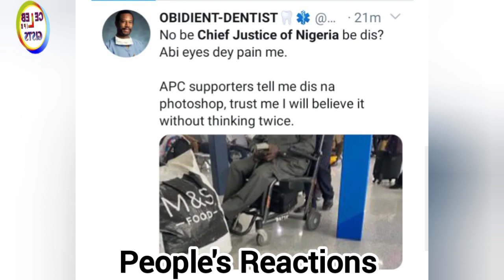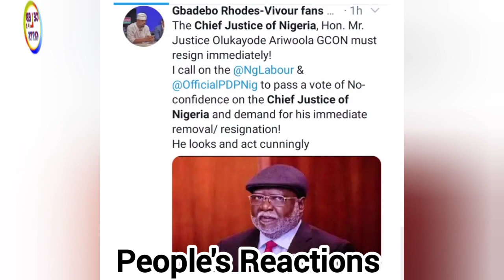Olukayode Ariwoola: Reactions As Picture Of CJN Olukayode Ariwoola On Wheelchair Surfaced Internet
The Chief Justice of Nigeria, Olukayode Ariwoola has raised the concerns of many people on Twitter, after pictures of him sitting on a wheelchair, were uploaded on the micro blogging platform few minutes ago.

I greet you all. If you have been coming to my channel to see my videos, may the Good Lord bless and reward you abundantly, Amen.

Okay, we continue:

Recall that there have been rumours of President-elect, Bola Ahmed Tinubu, secretly meeting with Olukayode Ariwoola in London, as such rumours were backed up with a picture of the alleged Chief Justice of Nigeria, being assisted on a wheelchair at a yet to be disclosed airport.

Such rumours backed up with the picture of the Chief Justice of Nigeria has however, generated lots of reactions on Twitter, as many expressed shock while others called for his disqualification as the Chief Justice of Nigeria. Meanwhile,  the APC government has debunked the rumours of the CJN having any meeting with the President elect. Even as this is so, a lot of people have reacted after the photo of the  Chief Judge, on a wheelchair in London has Surfaced online.

Here are their reactions below;

Such rumours have however, been denied by the APC through a statement, that was signed by the Director of Media and Publicity of the ruling party's presidential campaign council, Bayo Onanuga.

According to Bayo Onanuga, President-elect, Bola Ahmed Tinubu is currently resting in France after a "hectic campaign" that began in January 2022. Guys, what are your views on this? I love you more than anything else.